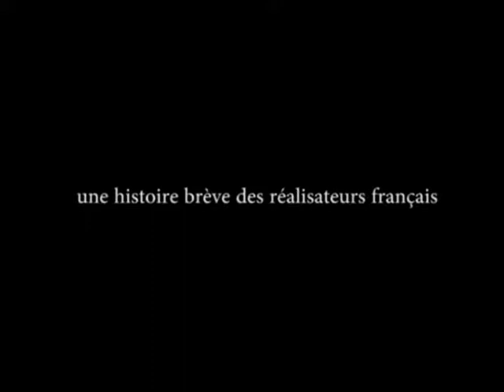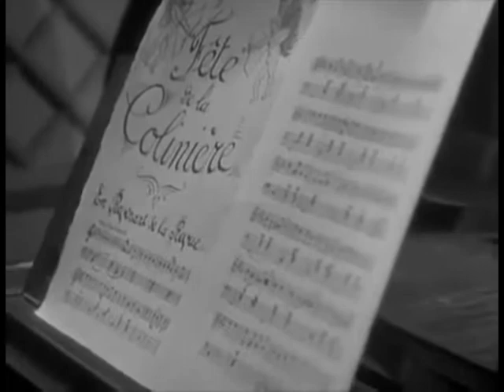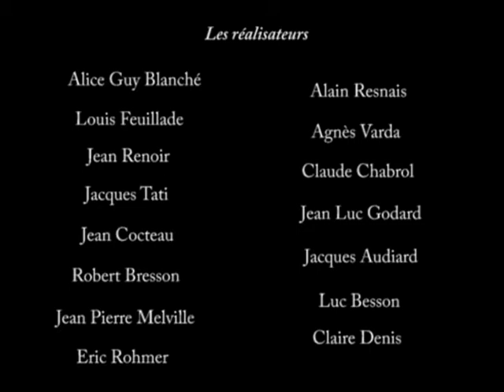une histoire brève des réalisateurs français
French Cinema final project